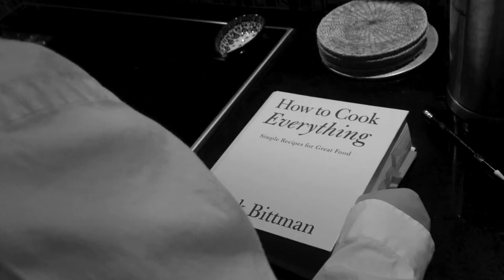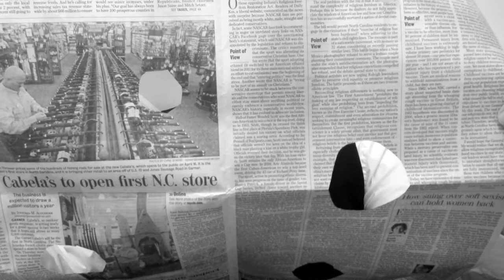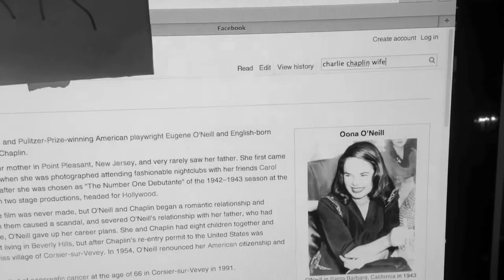A Day in the Life of Charlie Chaplin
"Day in the Life Project" from the 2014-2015 Drama Productions Class at Raleigh Charter High School.